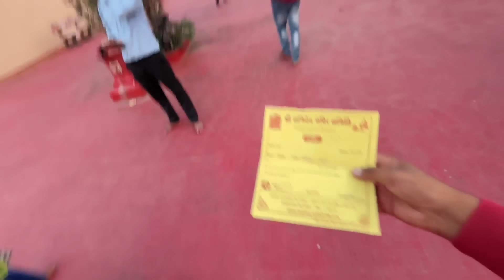हमर घर के जोत कहा जलाए हन 🙏🚩😊